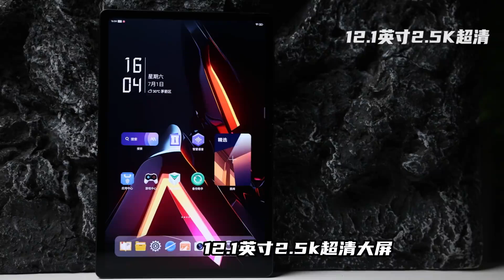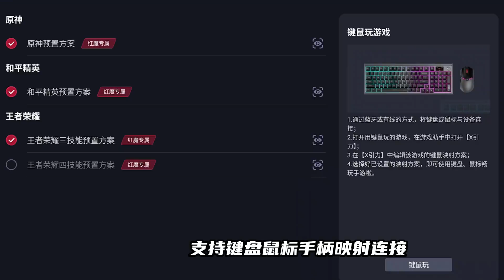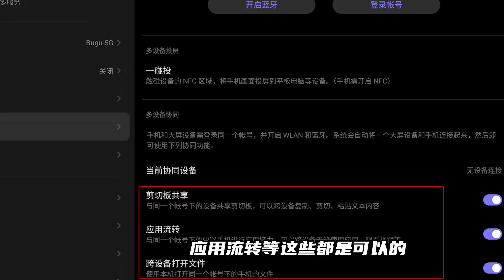最强游戏平板？红魔电竞平板初体验